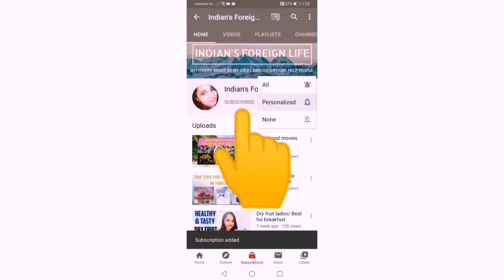New zealand residency. Easy or hard?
Hello everyone. In this video I am sharing all information about new zealand residency.